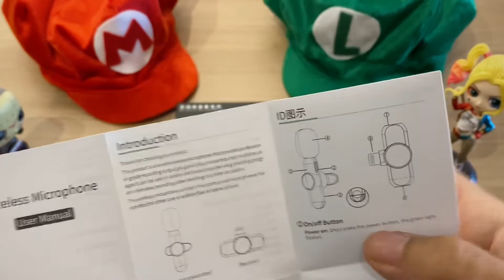Unboxing e testes do microfone de lapela sem fio do Aliexpress. Será que é bom?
Unboxing e testes (e ASMR :-) do lapela sem fio da Leereel comprado no Aliexpress.
Será que presta?
É melhor que o microfone do iPhone?

Forte abraço,
Parzinhonerd.

Nossas redes:
face e insta -  @Parzinho Nerd